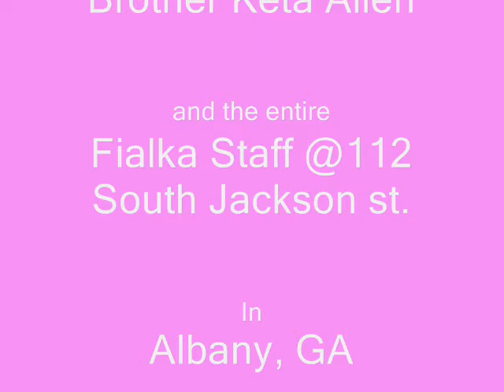Memories by JuSaBRo